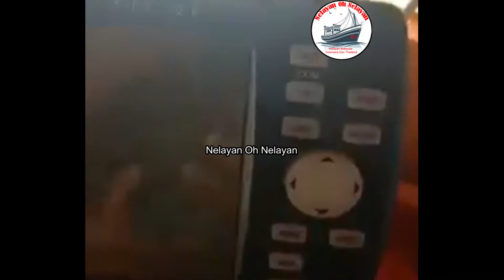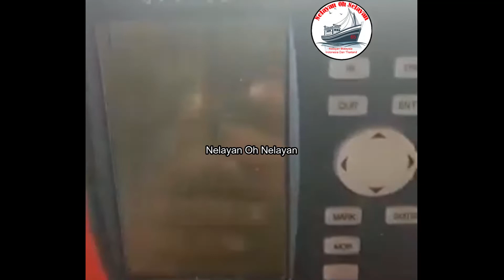Bot Pukat Tunda Gading Vietnam Ceroboh Perairan Terengganu Lagi Part2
Nelayan Oh Nelayan